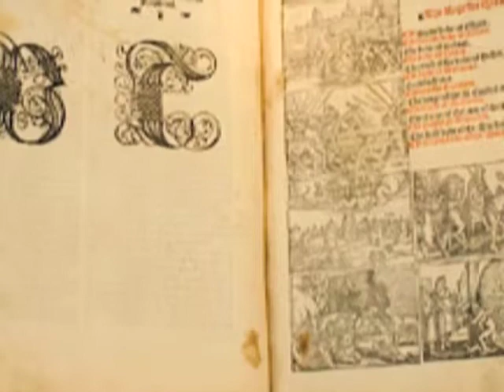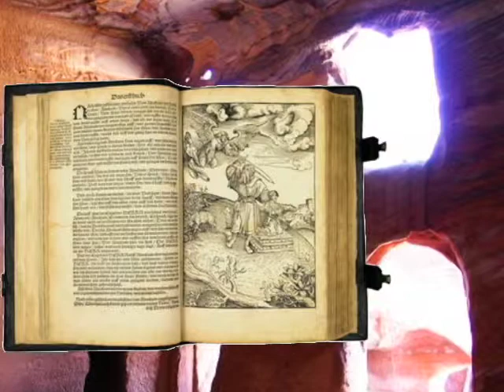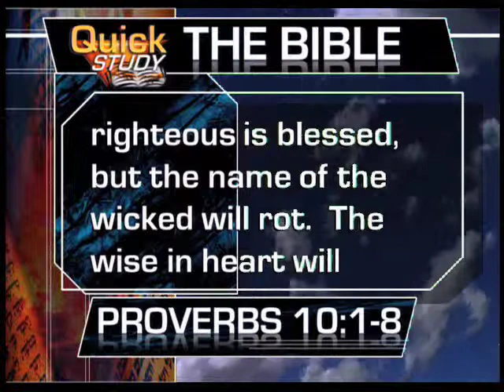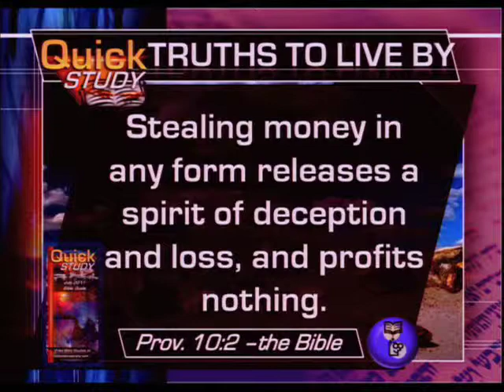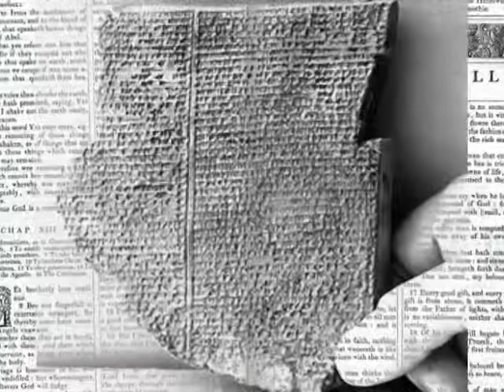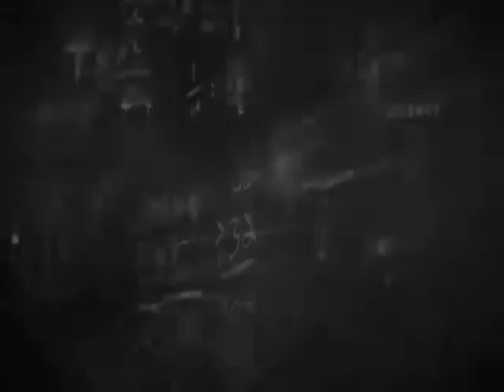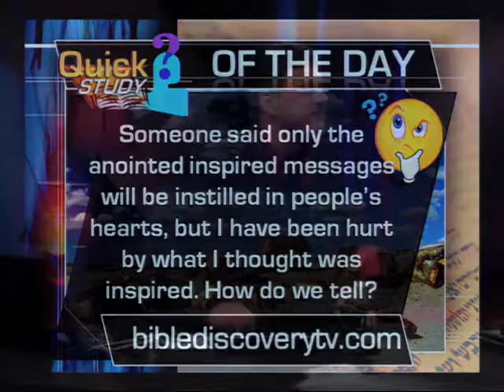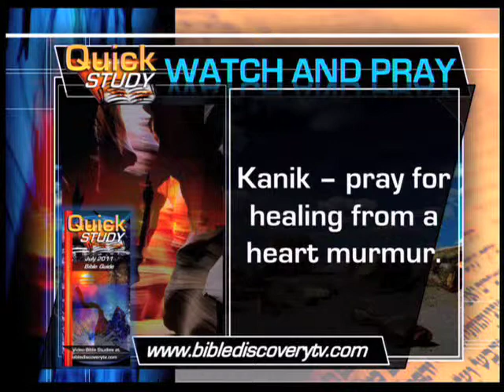Quick Study july 18